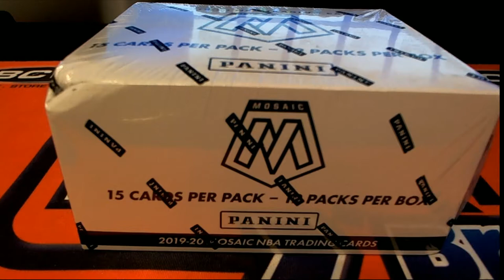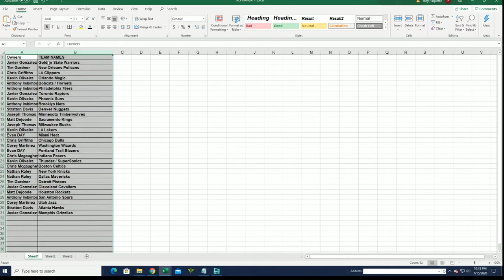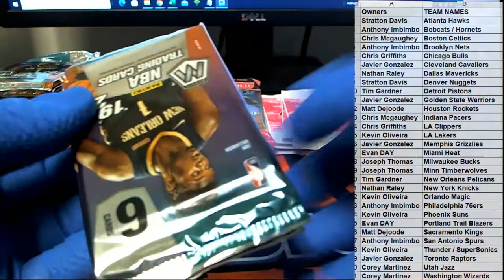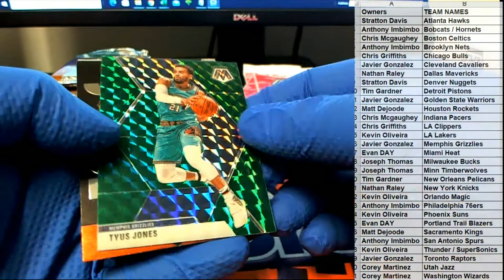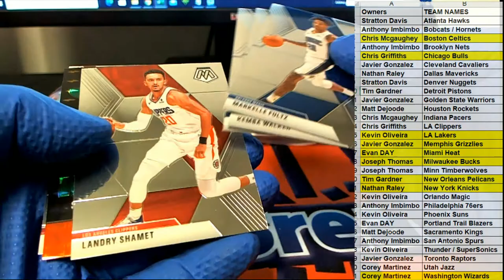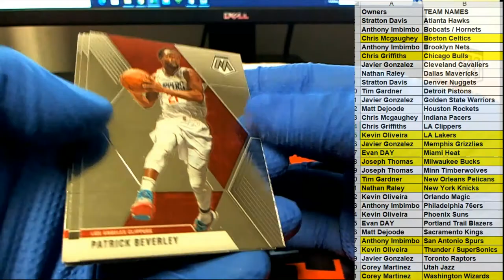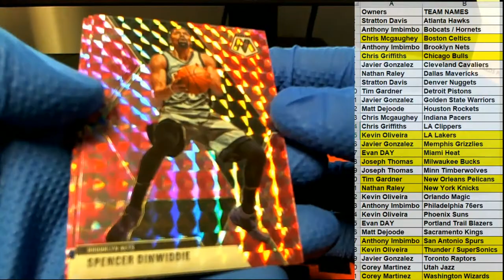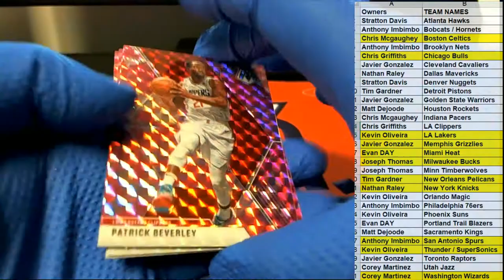201920 Panini Mosaic Basketball Multi Pack Box ID 1920MOSAICMULTI115